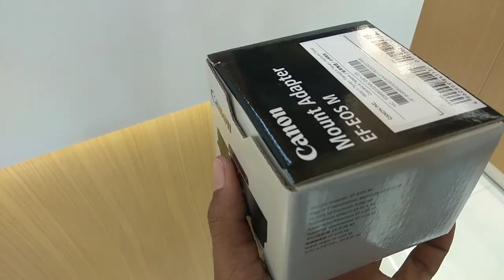CANON EOS M50 . BAUGHT NEW CAMERA FOR VLÕGING || VIKRAM KUMAR#youtubemoney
Canon EOS M50